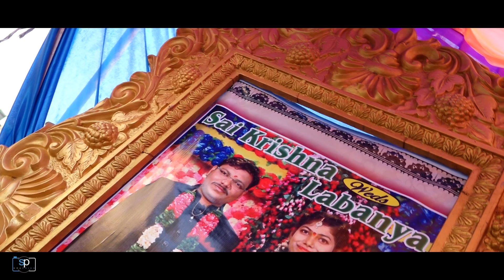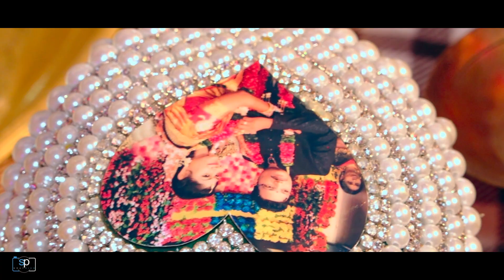Best Telgu Odia Wedding Cinematic Teaser of Sai and Labanya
A beautiful telgu and odia wedding cinematic teaser of Sai and Labanya with a mix of hindi and telgu song. Hope you all like it and share it.

Video copy rights - @PRO Vision Photography
Music
Copy right to selective owners